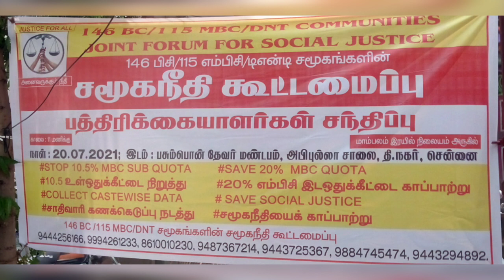வன்னியர் 10.5% இட ஒதுக்கீடு எதிர்த்து 146 BC & 115 BC/DNT சமூகங்களின் சமூகநீதி கூட்டமைப்பு போராட்டம்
மக்கள் விரோத எடப்பாடி அரசு அரசியல் ஆதயத்திற்காக, சட்டவிரோதமாக, எந்தவிதமான சமீபகால சாதிவாரிப் புள்ளிவிபரங்களும் இல்லாமல், கடைசி நிமிடத்தில் ஜனநாயக நடைமுறைகளுக்கு விரோதமாக 2.2.2011 அன்று நிறைவேற்றிய 10.5% வன்னியர் இடஒதுக்கீட்டுச் சட்டம் 12021, 115 சமூகங்களின் உரிமையைப் பறிப்பதோடு, நடைமுறையில் உள்ள சமூகநீதியையே சிதைக்கும் வண்ணம் உள்ளதால், தமிழகத்தில் உள்ள 148 C மற்றும் 13 MRCONT சமூகங்கள் கூட்டாக இணைந்து எதிர்ப்பது என்றும் சமூகநீதி சமீபகாலங்களில் சந்தித்துவரும் சவால்களை இணைந்து முறியடிப்பது என்றும் முடிவுசெய்து, சாதிவாரிக் கணக்கெடுப்பு நடத்தாமல் இடஒதுக்கீட்டுச் சட்டத்தில் எந்த மாற்றமும் செய்யக் கூடாது என்று வலியுறுத்தி 10.5% இடஒதுக்கீடு குறித்த உண்மைகளை ஊடகங்களுக்கு
விளக்குவதற்காக 146 BC & 115 BC/DNT சமூகங்களின் சமூகநீதி கூட்டமைப்பு இந்தக் கூட்டுப் பத்திரிக்கையாளர்கள் சந்திப்பு நடைபெற்றது.